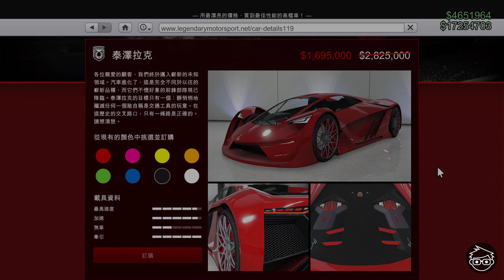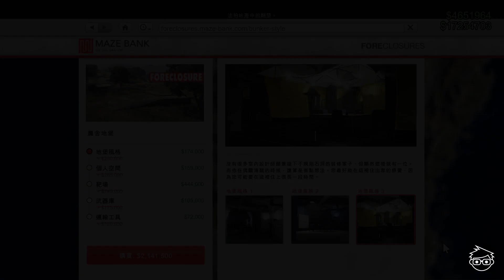【經典王者RS】GTA Online DLC「洛聖都改裝車」新載具(26/08/2021最新資訊)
2021年8月26日Rockstar為大家帶來了新載具，經典王者RS！！！(原價: $1789000；批發價: $1341750)
您可能覺得經典王者RS跟那位您爸媽再也不邀請來參加聖誕節家庭團聚的阿姨是最佳絕配。沒想到真給您說對了，因為您爸媽太無聊了，所以您阿姨週末都偷溜出去一邊參加傳奇拉力錦標賽，一邊累積犀鳥會員卡。是時候效法家族裡的放蕩分子了……

0:00 車聚獎品載具及試駕載具
0:42 賭場台上載具
0:53 本週載具優惠
1:22 本週房地產優惠
1:32 本週差事加成
2:02 「經典王者RS」改裝
16:48 「經典王者RS」試用